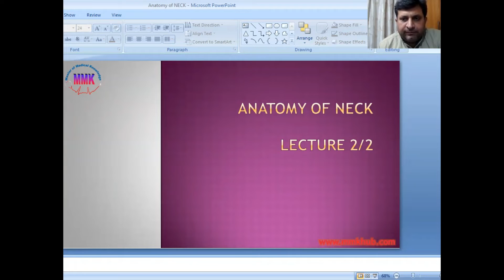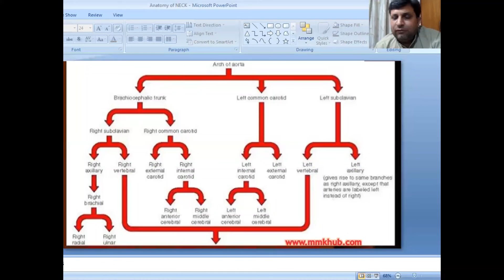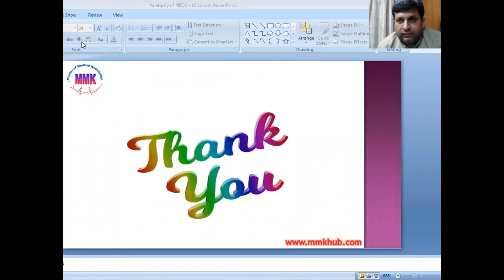Anatomy of Neck Part 2 - Major Neck Vessels